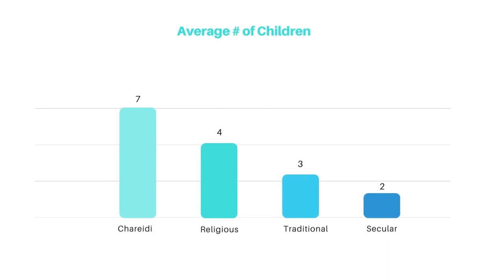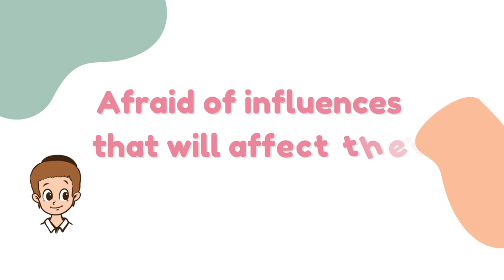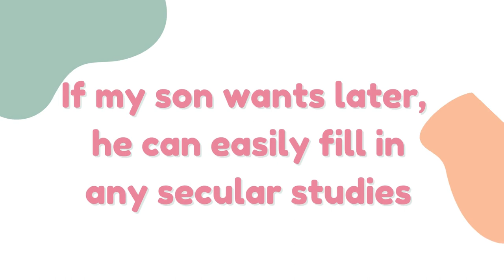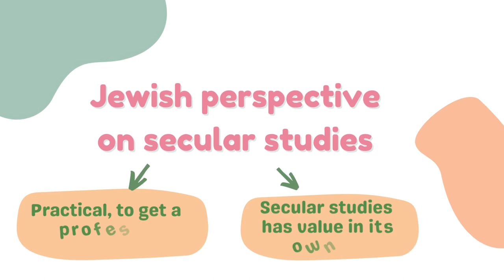Why Don't Charedim (Ultra Orthodox) Teach Their Sons Secular Studies? | Haredim in Israel - part 3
Why Don't Charedim (Ultra Orthodox) teach their sons secular studies? What is Jewish perspective on secular studies?
In this video we will dive into the Charedim Vs Secular Education. We will explain about the The Haredi school system.
In this series we learn about the Haredim in Israel.

Hope you enjoy! Shalom from Israel!

⏱ TIMESTAMPS ⏱
00:00 Intro
00:51 Haredi School system in Israel explained, do they learn a secular education?
01:58 What is Liba (Core curriculum) in Israel?
02:42 Why is the  Liba (Core curriculum) such a heated topic in Israel
04:51 Why Don't they teach their sons secular core studies?
05:04 Reason # 1 - Torah learning is the highest value
05:48 Reason # 2 - Afraid of influence of secular studies
06:50 Reason # 3 - They trust their Gedolim (great rabbis)
07:27 Reason # 4 - Belief their sons can easily make up the material
09:22 Jewish Perspective on Secular studies
11:14 My rabbi's perspective